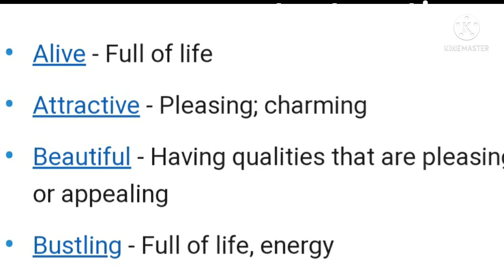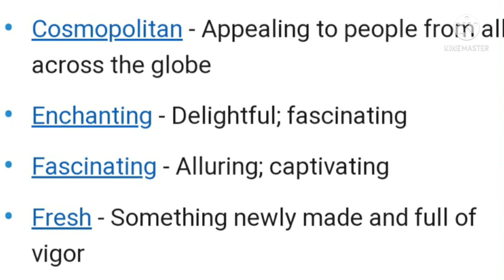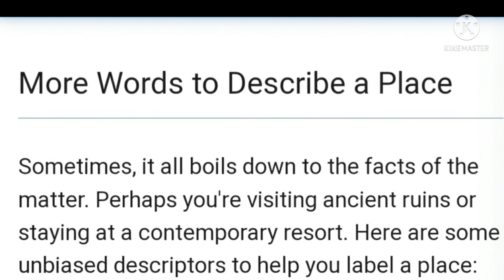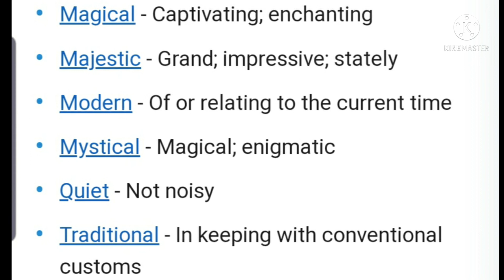vocabulary related to description of places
helpful  for beginners  in writing descriptions